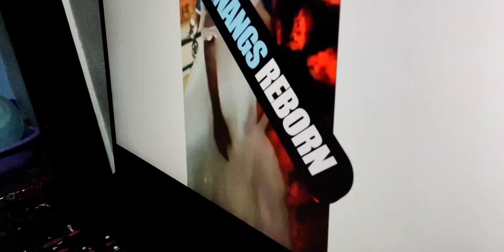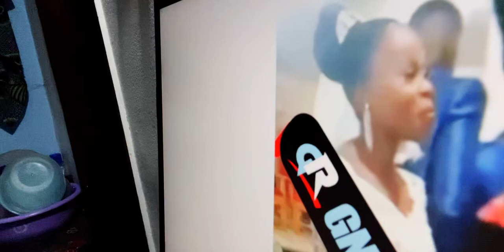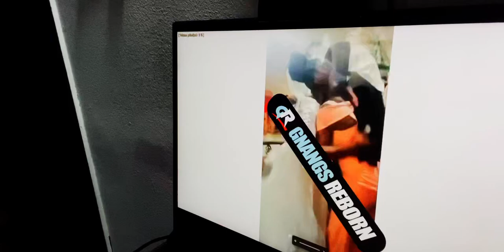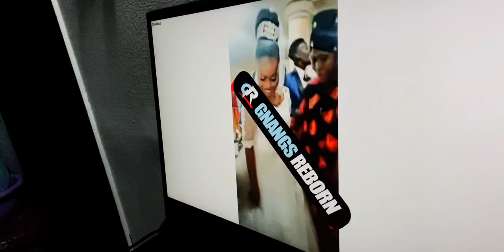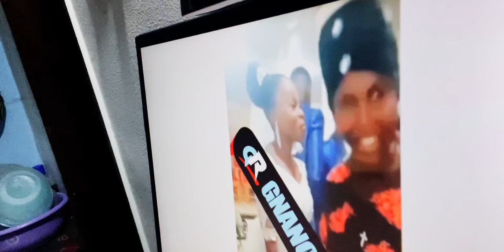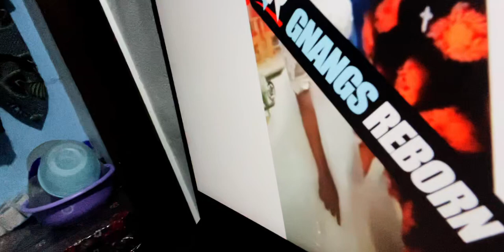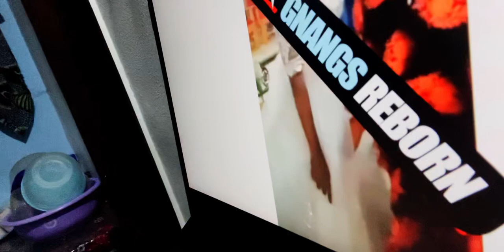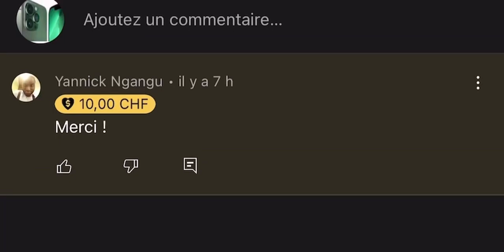Elle fait la sorcellerie sur la mariée à l'église - Réaction